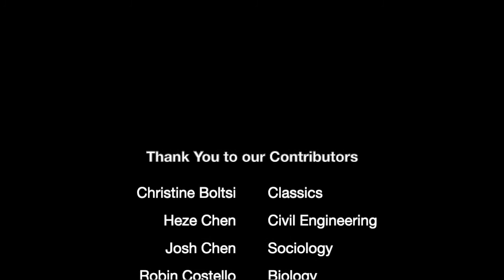TAGS: Communicating and Interacting with Students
In this video, experienced GTAs discuss approaches to connect and communicate with students and how to create an inclusive learning environment.